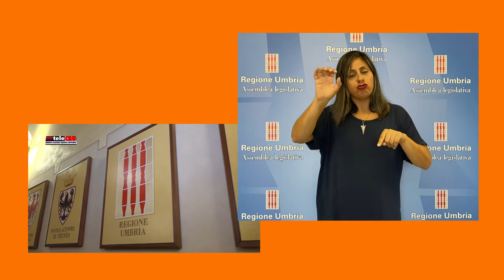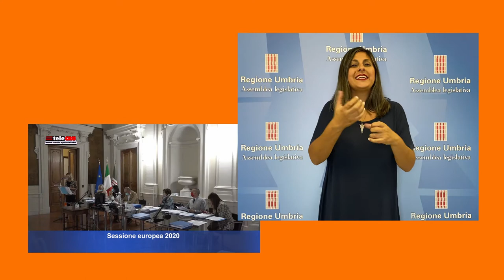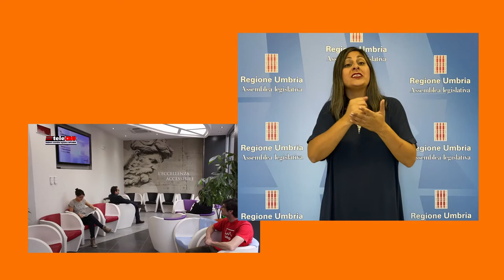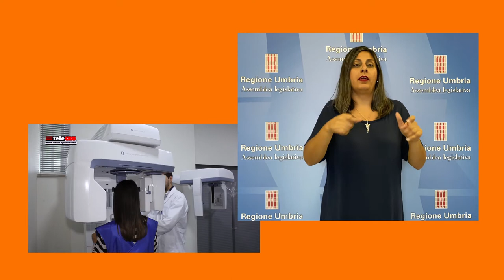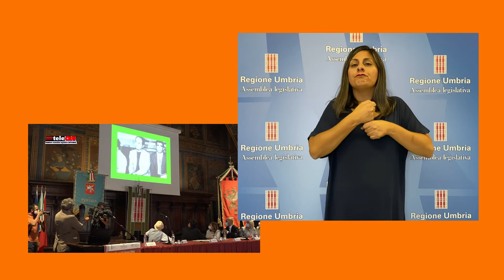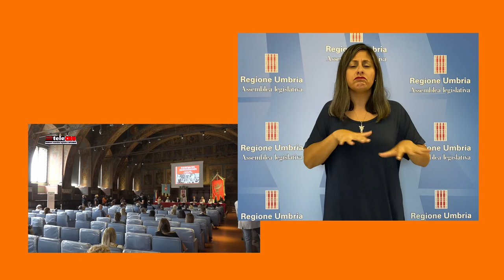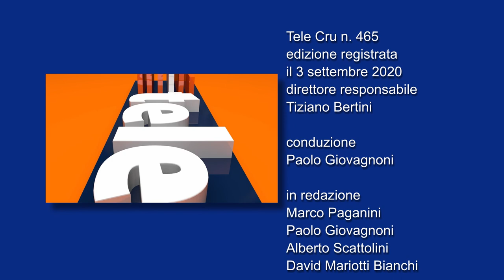TeleCRU n. 465 - Lingua dei segni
I servizi della puntata numero 465 – COMMISSIONE STATUTO: calendarizzate riunioni fino a dicembre; PRIMA COMMISSIONE: approvata la proposta di risoluzione per la sessione europea 2020 della Regione Umbria; TERZA COMMISSIONE: proroga al 31 dicembre 2023 per la realizzazione di interventi di adeguamento delle strutture dei servizi socio-educativi per la prima infanzia; CERIMONIA per il 50° della Regione Umbria.